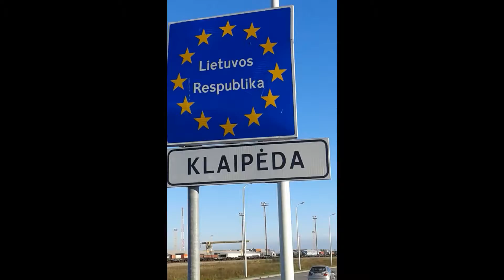VALSTYBĖS ATKURIMO Dienos Šv. paradas Klaipėdoje SU GAUSIU JAUNIMU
ANTI-CORRUPTION TV
Vasario 16d. VALSTYBĖS ATKURIMO Dienos  Šv. paradas Klaipėdoje